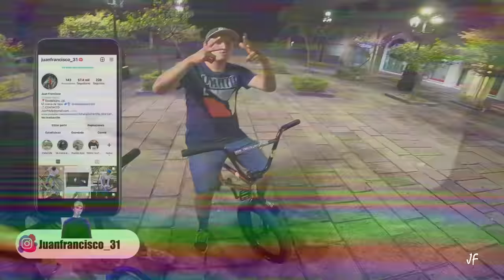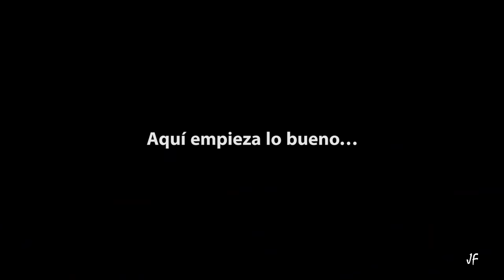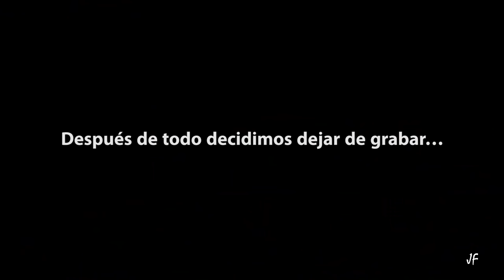ESTE SUJETO INTENTO QUITARLE LA BICI A MI AMIGO EN PLENA MADRUGADA 🤬 *lo grabe* 😵